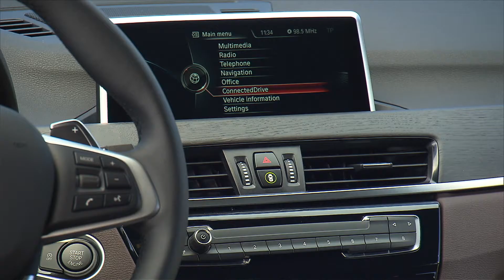BMW X1 nové generace: Design interiéru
Nové BMW X1 ukazuje svůj interiér. Více informací na